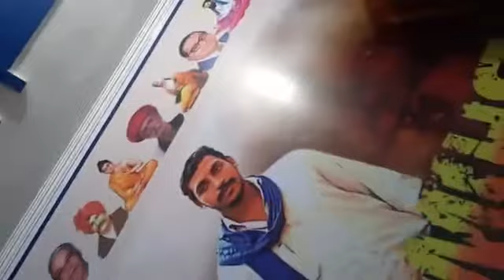चंद्रशेखर आजाद( रावण) भीम आर्मी जेल से रिहा होने बाद आए लाइव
founder of Bhim Army Chandrashekhar Azad alias Ravan, the Uttar Pradesh government freed the Dalit leader in the wee hours at 2:37 am from a Saharanpur jail on Friday almost two months prior to his scheduled release on November 1, 2018, on humanitarian grounds. भीम सेना के संस्थापक चंद्रशेखर आजाद उर्फ ​​रावण के संस्थापक की रिहाई के फैसले के बाद, उत्तर प्रदेश सरकार ने शुक्रवार को सहारनपुर जेल से दोपहर 2:37 बजे दलित नेता को दोपहर में मुक्त कर दिया था,।